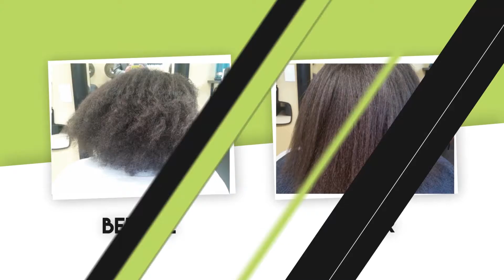Brazilian Charm by Sampaio LLC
Decide your style after each wash!
On kinky hair, for natural curls let it air dry, for a straighter look just use a blow-dryer!